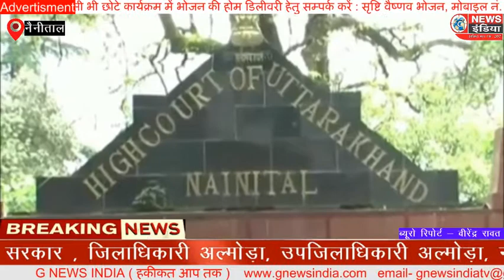हाईकोर्ट ने शहरी सचिव व अन्य अधिकारियों से मांगा जवाब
स्लग :-  हाईकोर्ट ने शहरी सचिव व अन्य अधिकारियों से मांगा जवाब ।
रिपोर्ट :- वीरेंद्र रावत
स्थान :- नैनीताल।
एंकर :-  उतराखड के कुमाऊँ मंडल के अल्मोड़ा शहर के मुहल्लों  में खुली नालियों में बह रहे सीवर के खिलाफ़ जनहित याचिका में हाई कोर्ट ने सचिव शहरी विकास उत्तराखंड सरकार , जिलाधिकारी अल्मोड़ा, उपजिलाधिकारी अल्मोड़ा, नगर पालिका अल्मोड़ा, प्रदूषण नियंत्रण बोर्ड व जिला स्तरीय विकास प्राधिकरण से मांगा जवाब।मामलेे में अगली सुनवाई 16 सितंबर को होगी।
  सुनवाई कार्यकारी मुख्य न्यायाधीश रवि कुमार मलिमथ व न्यायमूर्ति एन एस धनिक की खंड पीठ के समक्ष हुई।
 यहाँ बता दें अल्मोड़ा निवासी अधिवक्ता शेखर लखचौरा द्वारा दाखिल जनहित याचिका में कहा की अल्मोड़ा शहर के कई मोहल्लों में सीवर को खुली नाली में छोड़ दिया जा रहा है जिससे आस पास में रहने वालों व रास्तों से गुजरने वालो को गंदगी से बीमारी का खतरा पैदा हो रहा है।
इस संबंध में याचिकर्ता द्वारा पूर्व में जिलाधिकारी अल्मोड़ा,नगरपालिका अल्मोड़ा , जिला प्रदूषण नियंत्रण बोर्ड आदि को समस्या के निराकरण हेतु दिनांक 4 अक्टूबर 2018 व 10 जून 2019 को प्रत्यावेदन दिए लेकिन किसी भी जिम्मेदार अधिकारी द्वारा कोई कार्यवाही नही हुई। उक्त जानकारी हाइकोर्ट के अधिवक्ता डी के जोशी ने दी ।उन्होंने कहा जिला प्रशासन ,नगर पालिका व अन्य जिम्मेदार अधिकारियों के उदाशीनता के कारण अन्ततः याचिकर्ता के द्वारा हाई कोर्ट नैनीताल में जनहित याचिका दाखिल की गई है जिसमे मांग की गई है कि नालियों में गंदे पानी व सीवर को खुले में बहने से रोकने हेतु उचित उपाय करने  प्रतिवादियों को निर्देशित किया जाय तथा उच्च स्तरीयजांच कमेटी गठित कर दोषी भवन स्वामियों के खिलाफ सख्त कानूनी कार्यवाही की जाय।

बाईट :- डी के जोशी, अधिवक्ता याचिकाकर्ता।